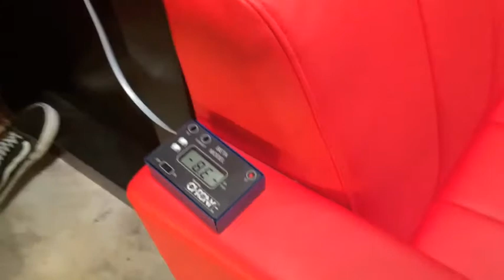KJ work CZ P 09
KJ Works CZ P-09 Gas Pistol (No Marking)
-Built Material: Metal Slide, Frame & Outer Barrel / ABS Grip
-System: Gas Blowback
-Magazine Capacity: 24+1 Rounds
-Length: 205mm
-Barrel Length- /mm
-Muzzle Velocity: 300-320 FPS w/ 0.2g BBs & Top Gas
Package Includes: (Gas pistol, Gas Magazine , Manual)